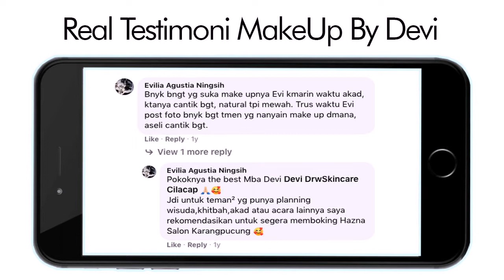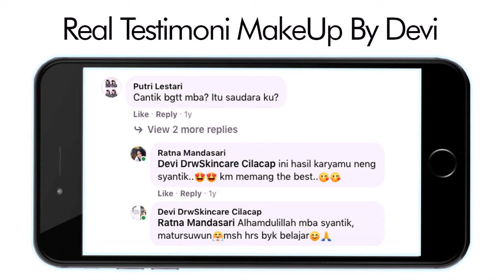Wedding Organizer Genteng The Best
eviRizkiAmalia ialah seorang Wedding Organizer Genteng The Best sekaligus pemilik Hazna Salon and Beauty Skincare, 7 tahun berpengalaman di salon Martha Tilaar dan 8 tahun membangun salon kecantikan sendiri sudah banyak klien yang kami layani, pastikan acara istimewa anda berjalan dengan lancar dengan mempercayakan pada Wedding Organizer Genteng The Best bersertifikat dan berpengalaman. Konsultasikan terlebih dahulu konsep dan perencanaan acara khusus anda untuk hasil yang lebih maximal, kami akan memberikan anda pelayanan maximal dengan memberikan Gratis tes Make Up seminggu sebelum Hari H hal itu akan memaksimalkan hasil riasan pada hari H, klien akan lebih bebas membicarakan dan menggali seperti apa yang anda hendaki. hasil riasan klien akan lebih sempurna dan anda akan nampak cantik paripurna pada hari istimewa anda For More info and Reservation WhatsApp atau click Tautan yang akan terhubng lewat management Kunjungi Official Instagram